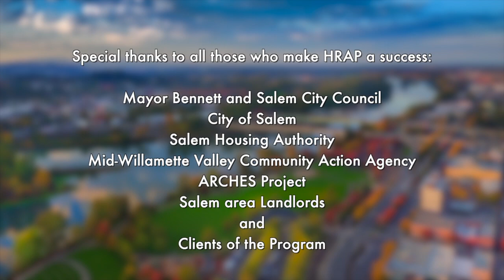Salem Housing Rental Assistance Program - a housing first initiative - testimonial 2